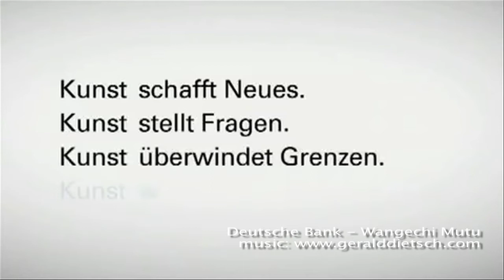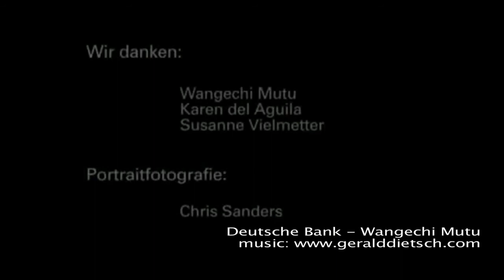Deutsche Bank | Wangechi Mutu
music composed and produced by Gerald Dietsch